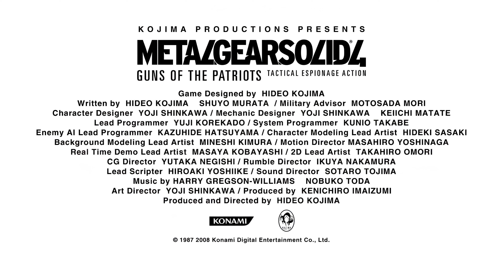Metal Gear Solid 4 Guns of the Patriots • 4K AI Upscaled 2008 Trailer • JP • PS3